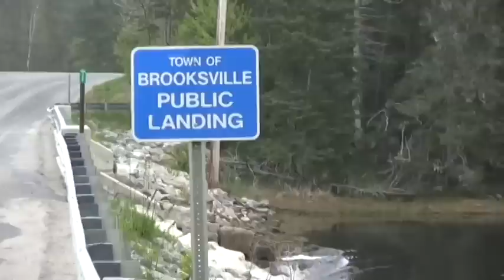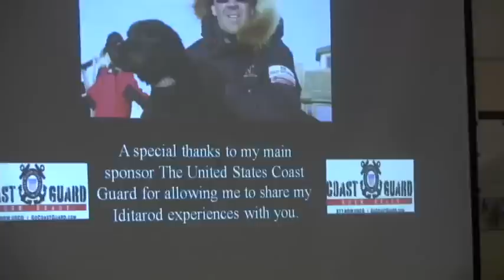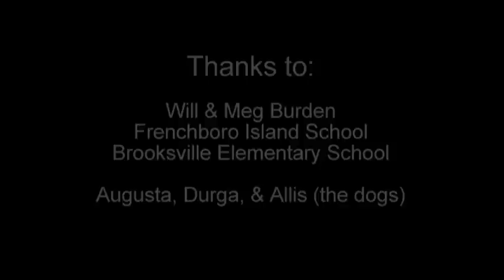Ken Anderson ; Sharing Tales from the Iditarod Trail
Ken Anderson, Yukon Quest and Iditarod musher, travels to 2 schools in Alaska to speak about sled dog racing, it's history and his experiences.